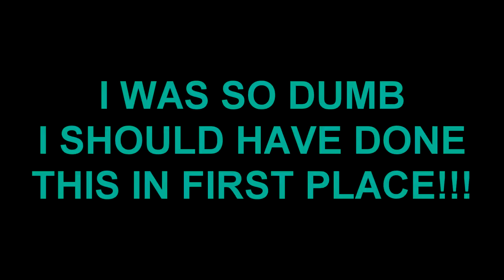WORLDS EASIEST MINECRAFT PARKOUR IN HARDEST VERSION!!!! (cried)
➤Todays Video is about WORLDS EASIEST MINECRAFT PARKOUR IN HARDEST VERSION! (cried)